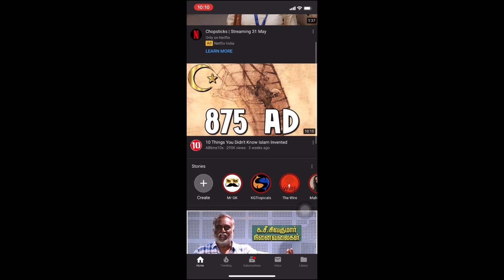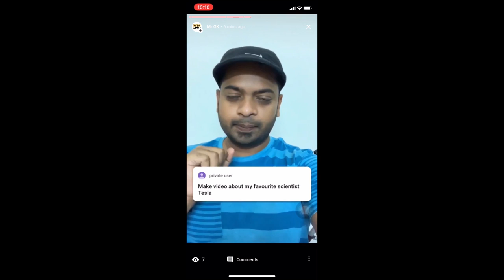How did Hitler begin? | Mr.GK